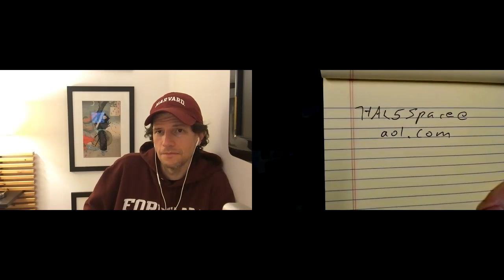COVID 19 and Freedom with Dr Paul Cottrell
What to expect next from COVID-19 and our Freedoms that are at stake.

will be back)